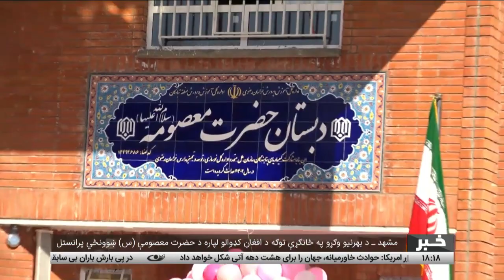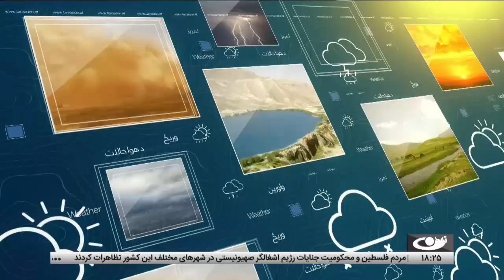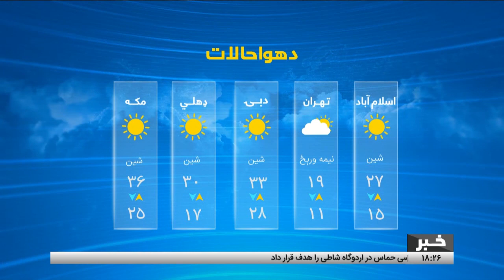Tamadon TV – 6pm News – 4 November 2023 |تمدن ټلویزیون ـ د شپږو بجو خبرونه ـ د ۱۴۰۲ د لړم ۱۳مه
د افغانستان او نړۍ مهم خبرونه:
د فلسطین مظلوم ولس له بر حقې مبارزې د کابل ملاتړ
له پاکستان څخه د افغان کډوالو د جبري ویستنې لړۍ دوام
له ګاونډیو هېوادونو د افغان کډوالو جبري ویستنې ته د غبرګونونو دوام
لنډ خبرونه
مشهد ـ د بهرنیو وګړو په ځانګړې توګه د افغان کډوالو لپاره د حضرت معصومې (س) ښوونځي پرانستل
لاسي صنایعو ته د بامیاني مېرمنو د لېوالتیا ډېروالی